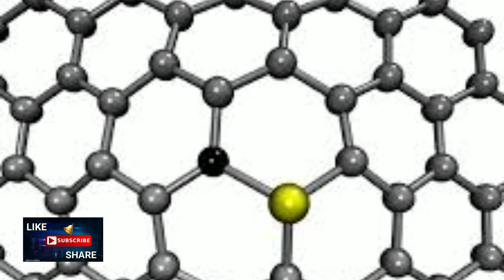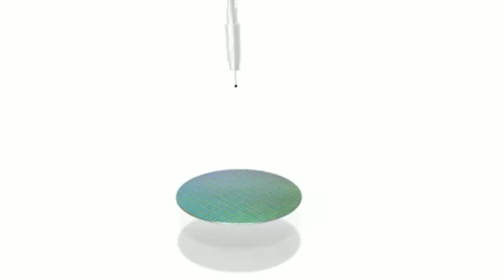how microchips made in kannada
ಮಣ್ಣು ಮತ್ತು ಮರಳು ನ ಉಪಯೋಗಿಸಿ micro chip ನ ಹೇಗೆ ತಯಾರಿ ಮಾಡುತ್ತಾರೆ